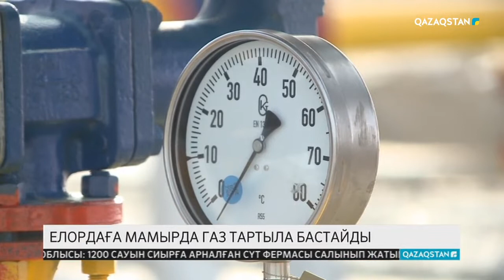11.03.2019 - Ақпарат - 13:00 (Толық нұсқа)